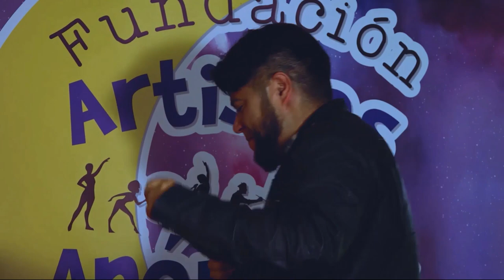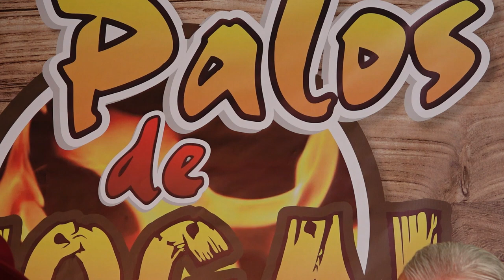Chía Tiene Talentos - Programa No.1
Programa reality del municipio de Chía - Cundinamarca / Colombia. etapa de audiciones. en este esta semana podrás ver las audiciones realizadas a los artistas del municipio en el teatro barajas localizado en la vereda Tiquiza. Cada semana un sitio diferente de audiciones. No te las puedes perder